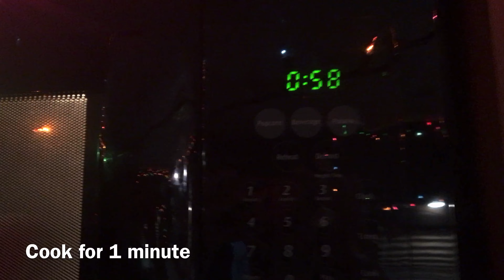How the Grinch Stole CHRISTMAS CRACK ~ quick and easy Christmas Treat!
“How the Grinch Stole Christmas” is one of my FAVOURITE movies to watch this time of year!
So I decided to make a Christmas Crack based on the Grinch! If you want more recipes,

(P.S this recipe is slightly addicting, be warned)

Ingredients!
24 Crackers
1/4 cup butter
1/2 cup brown sugar
1/2 cup White chocolate
Green food colouring
Sprinkles

Best Christmas dessert. Christmas treat to give to co-workers. 4 ingredient Christmas dessert. Christmas crack recipe. Grinch inspired dessert. Grinch Christmas Dessert. Easy and quick Christmas dessert. Easy Christmas treat anyone can make.